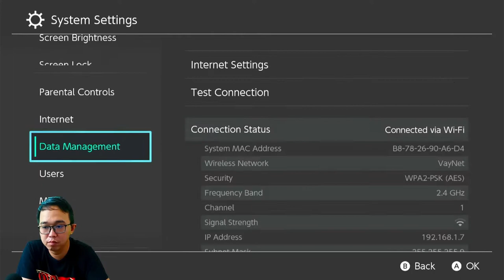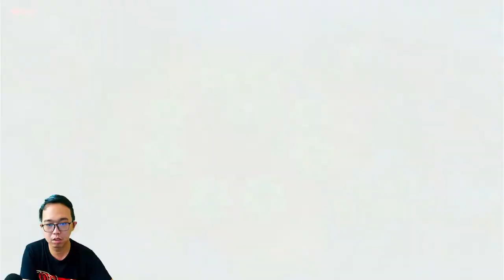Terdampar di Pulau Antah Berantah - The Legend of Zelda: Link's Awakening #1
Kali ini kita akan memainkan game The Legend of Zelda: Link's Awakening. Game aksi-petualangan yang dikembangkan oleh Grezzo dan diterbitkan oleh Nintendo untuk Nintendo Switch.

Seseru apa sih permainannya??? Penasaran kan!!!

Yuk kita mainkan saja game The Legend of Zelda: Link's Awakening - LET'S PLAY!!!

Terima kasih
Xie Xie